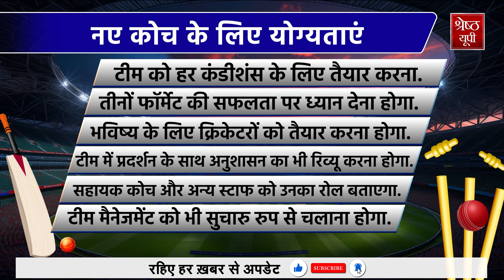Team India New Head Coach: Team India के Head Coach के लिए आवेदन शुरू, Jay Shah ने रख दी कई शर्तें!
IPL के बीच Team India के नए कोच को लेकर बड़ी अपडेट सामने आई है. 1 जून से वेस्टइंडीज और अमेरिका में होने वाले टी20 वर्ल्ड कप को लेकर काउंटडाउन शुरु हो गया है, साथ ही टीम इंडिया के हेड कोच राहुल द्रविड़ (Rahul Dravid) की भी विदाई तय मानी जा रही, क्यूंकि Rahul Dravid का कार्यकाल टी20 विश्व कप 2024 के साथ समाप्त हो जाएगा, ऐसे में भारतीय टीम के नए कोच को लेकर भी हलचल शुरु हो गई है,,यानि Team India को अपना नया कोच विश्व कप के बाद मिलना तय है.